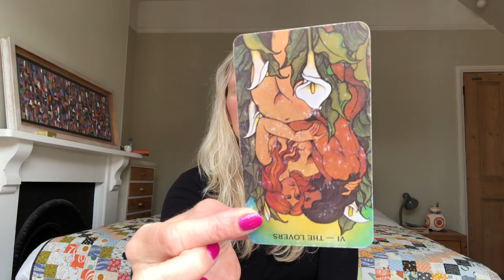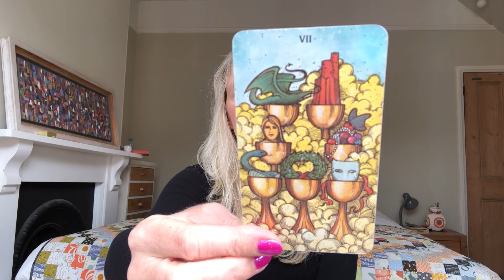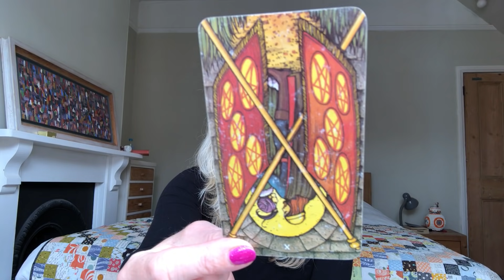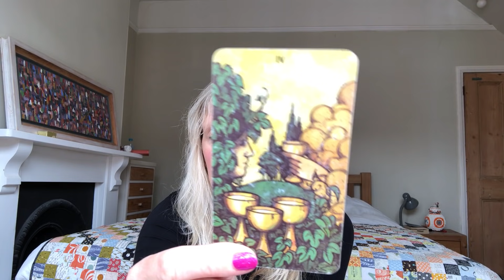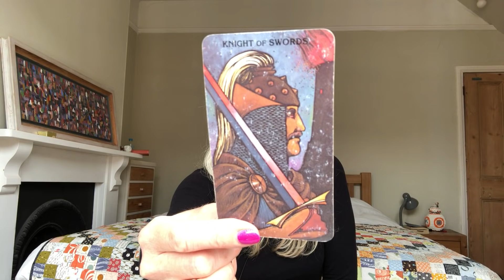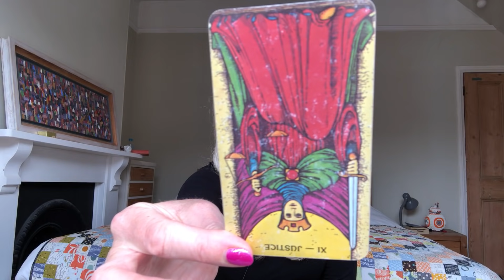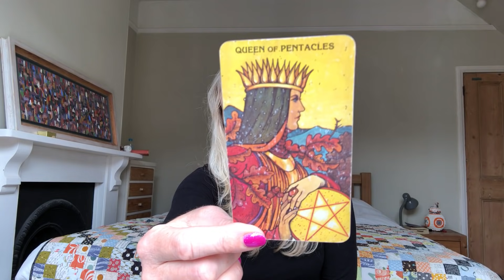Daily Tarot June 10 - New Moon Solar Eclipse in Gemini - Individual Card for Each Sign 🔮♥️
👀 TIMESTAMPS 👀

Gemstone Tarot
EXETER
EX1 9ZB